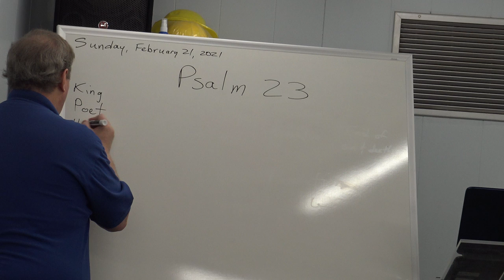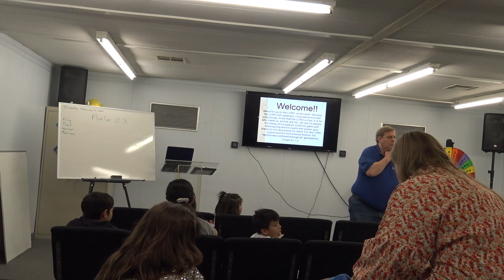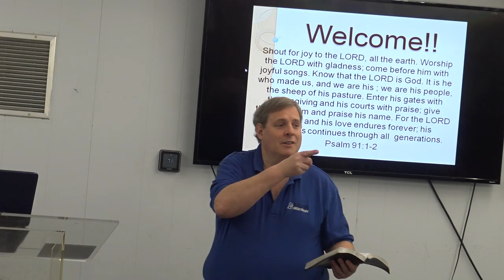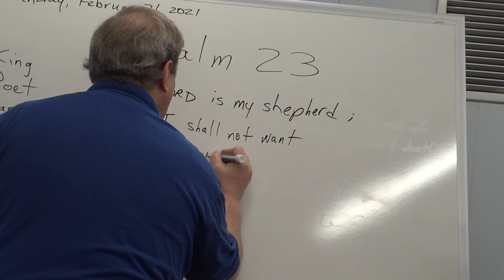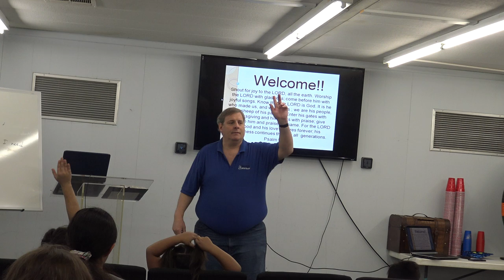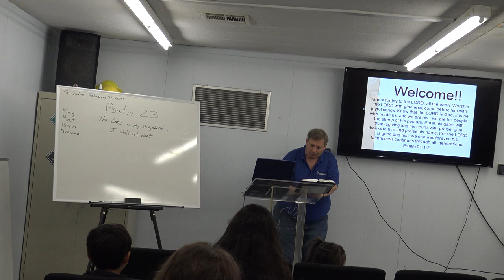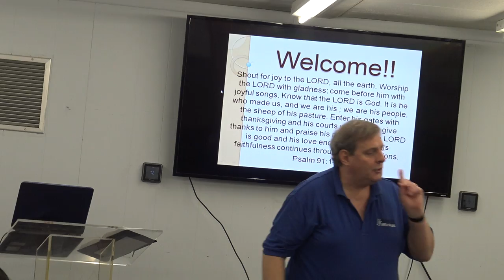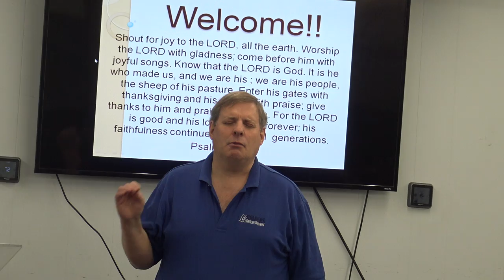LCKids: Psalm 23 - 2/21/21